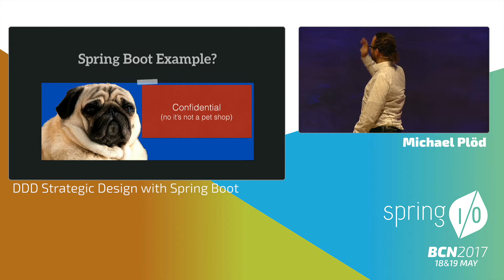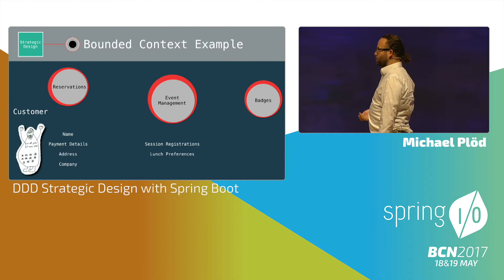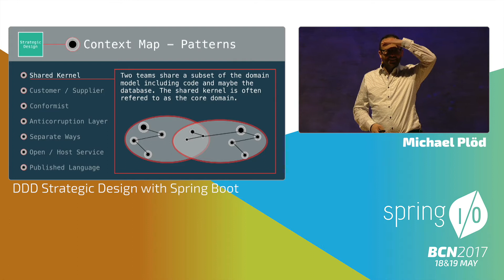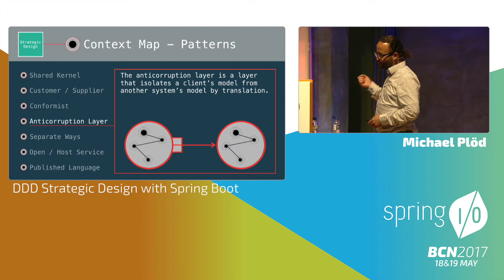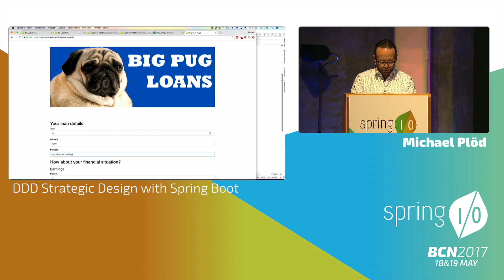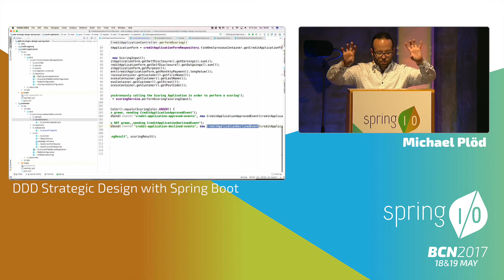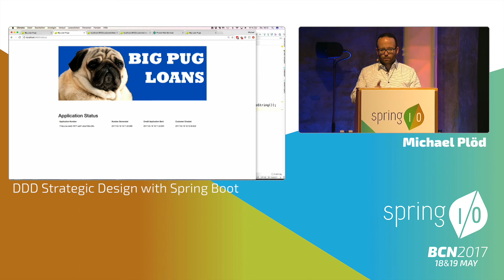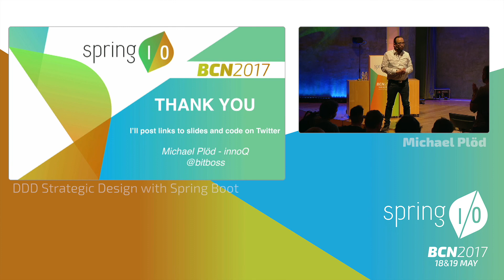DDD Strategic Design with Spring Boot - Michael Plöd @ Spring I/O 2017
One of the most precious parts of Domain Driven Design are the concepts of Strategic Design. These concepts include the Bounded Context, the Context Map and the patterns that are being documented in the Context Map.

This talk explains all of the topics mentioned above as well as practical usage scenarios such as migrating a monolithic landscape to Microservices. In order to get hands-on I will also demonstrate the concepts surrounding Strategic Design with an application landscape of various Spring Boot Applications.